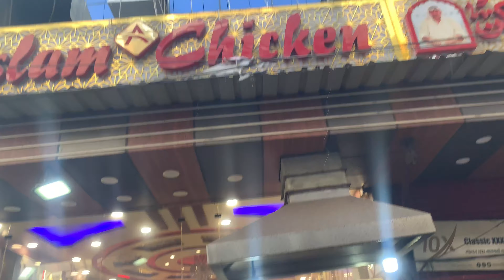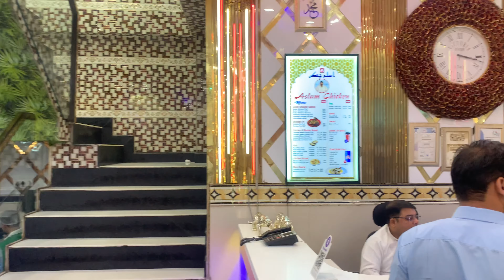Aslam butter chicken 🍗 || dehli Jama masjid 🕌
Lots of ❤️